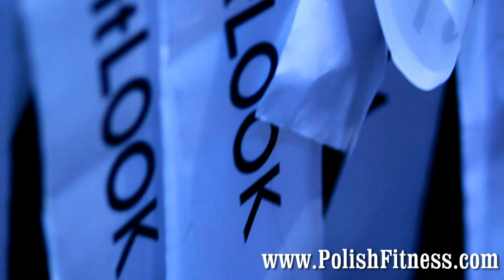fitLOOK 2014 part three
fitLOOK 2014 przed ogłoszeniem zwycięzców .
TERESA  BYSTRZYCKA fitLOOK 2014 konkurs MODELI FITNESS